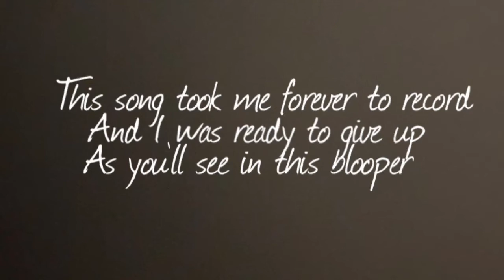In The Cold, Cold Night (The White Stripes Cover) - Saoirse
Hey Guys!
Hope you enjoyed my cover of ‘In The Cold, Cold Night’ by The White Stripes, it was a real struggle to film (as you can see at the end)